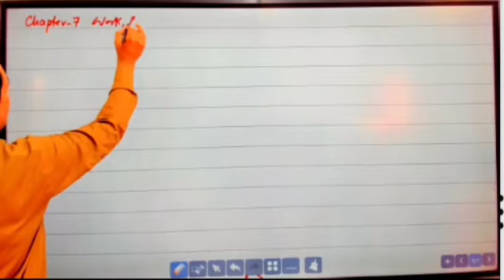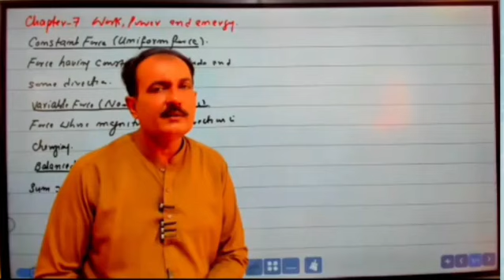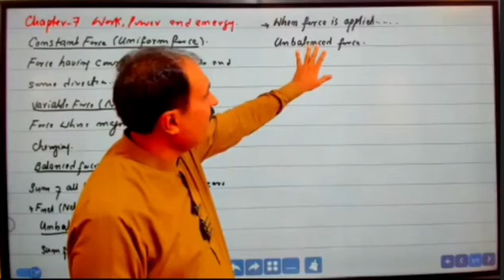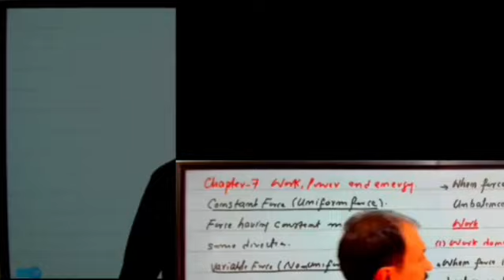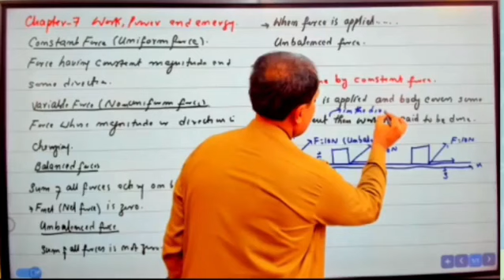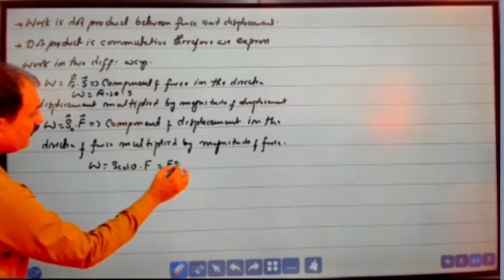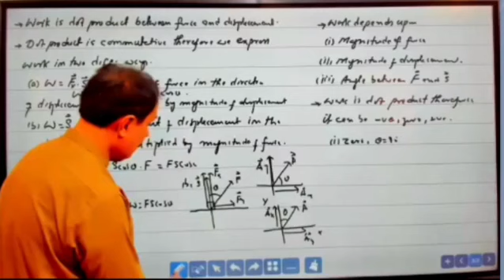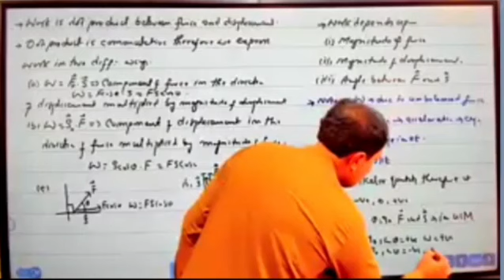Chapter 7 Class Xi lecture no 1 ✨